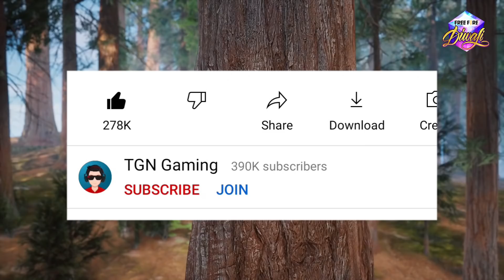FREE FIRE CS CUP TOURNAMENT EVENT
Video Topic :-

Peace🎗

Video Topic :-

Peace🎗